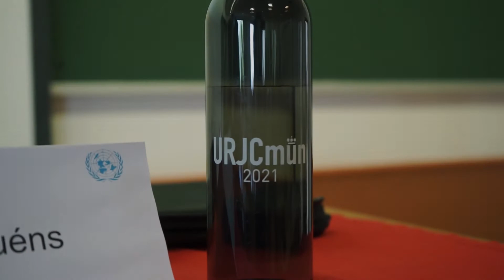UNICEF - Día 2 | URJCmun 2021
Cámara: Lucía Peláez
Reportera: Raquel Sinde